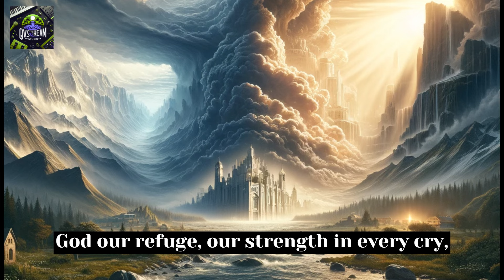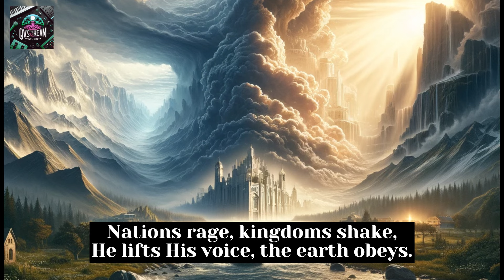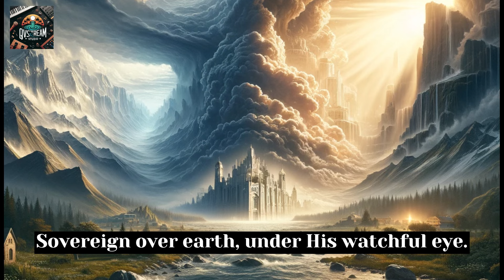God Our Refuge - A Psalm 46 Anthem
Step into the fortress of faith with 'God Our Refuge: A Psalm 46 Anthem.' This uplifting song draws from the powerful assurances of Psalm 46, celebrating God's presence as our unshakeable refuge and strength in times of turmoil. Through stirring lyrics and melodies, it reminds listeners of the peace that comes from trusting in God, even as the earth gives way and the nations rage. Ideal for moments of worship, personal reflection, or communal reassurance, this track is a testament to the enduring promise of divine protection and the peace that surpasses understanding.